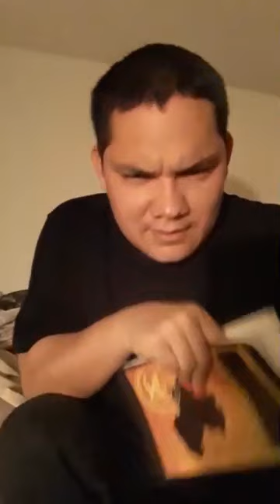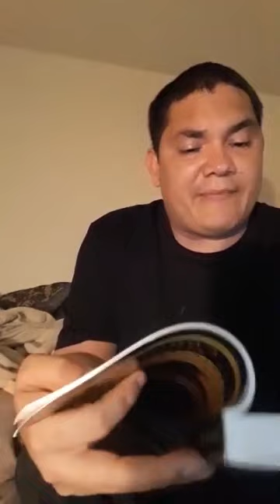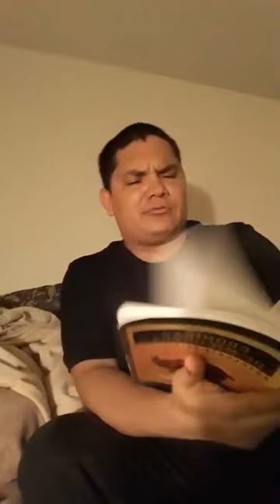Lectura voluntaria con Nocturlara (04 Junio 2018)